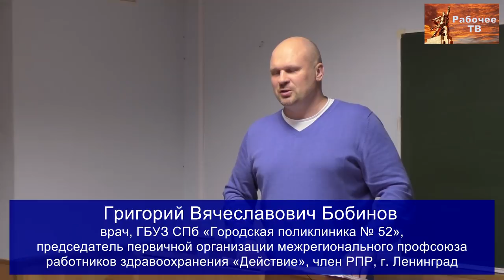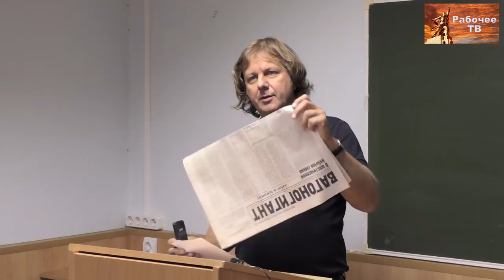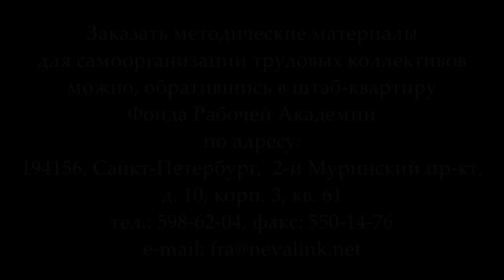Актуальное содержание коллективных договоров. В.В.Кальвит. 3-й вопрос повестки РКР. 13.10.2018.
«Актуальное содержание коллективных договоров». 3-й вопрос повестки. Докладчик: Валентин Владимирович Кальвит, рабочий.
Семинар Российского комитета рабочих 13-14 октября 2018 года.

00:00:14 - Валентин Владимирович Кальвит, электромонтёр, председатель профсоюза "Защита" АО "Саровская генерирующая компания", сопредседатель РКР, член Рабочей партии России, г. Саров.
00:41:55 - Лев Викторович Гамов, старший научный сотрудник, сопредседатель профсоюза «Защита» ФГУП «РФЯЦ-ВНИИФ» (ИТМФ), г. Саров.
00:51:27 - В.В.Кальвит.
01:03:13 - Григорий Вячеславович Бобинов, врач, ГБУЗ СПб «Городская поликлиника № 52», председатель первичной организации межрегионального профсоюза работников здравоохранения «Действие», член РПР, г. Ленинград.
01:14:25 - Владимир Михайлович Кудрявцев, представитель РКР по Нижегородской области, член РПР, Нижний Новгород.
01:35:51 - В.В.Кальвит.
01:39:06 - Юрий Панков, журналист. О газете "Вагоногигант" (Уралвагонзавод).

Для пожертвований в Фонд Рабочей Академии:

Карта Сбербанка:
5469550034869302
Михаил Васильевич П.
Карта Альфа-банка:
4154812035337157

Веб-сайт